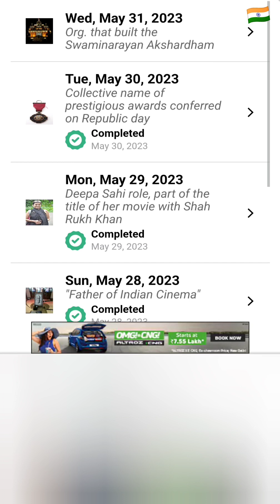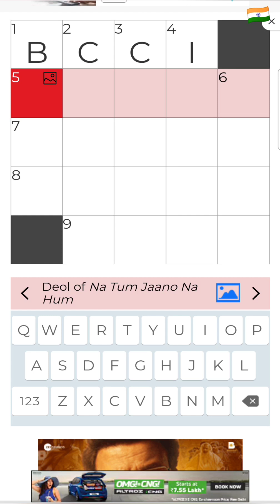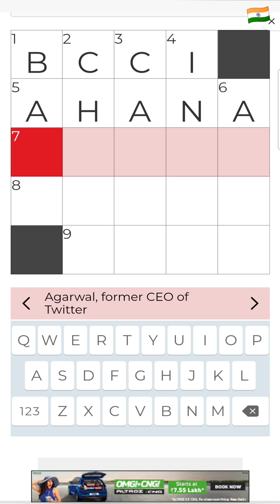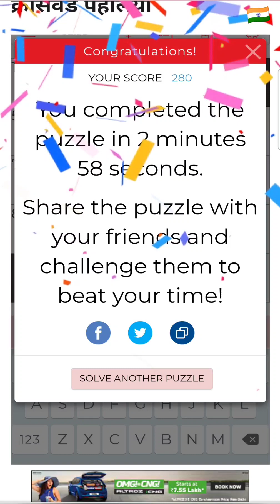31 May 2023 TOI Crossword | Play Free Online Daily Crossword Puzzle Game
TOI Crossword | Times of India Crossword | Crossword | Play Free Online Daily Crossword Puzzle Games

Image Source

31 may 2023 toi crossword